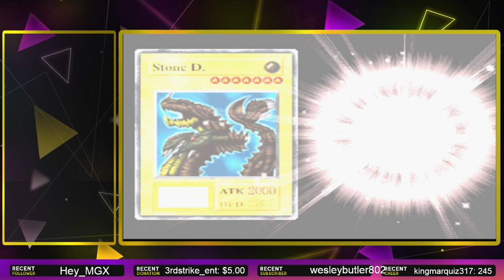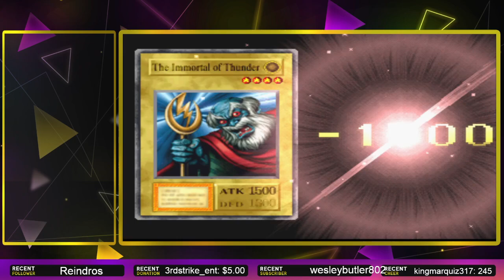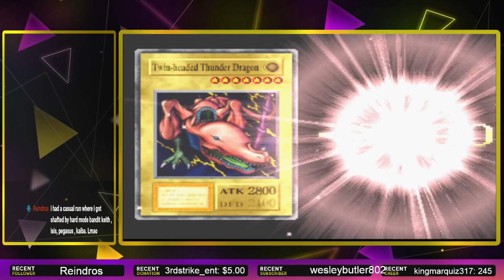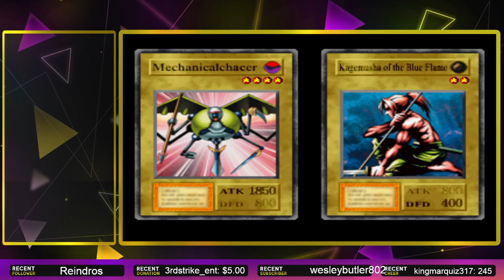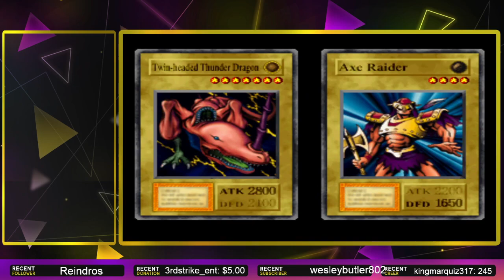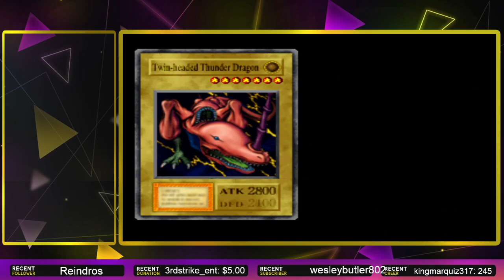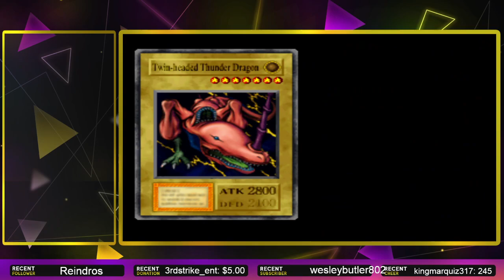Yu-Gi-Oh Forbidden Memories Live Stream (15 Card Mod) Ep3.